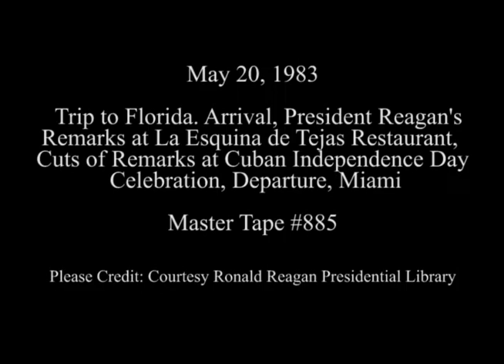President Reagan's Remarks at La Esquina de Tejas Restaurant on May 20, 1983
Full Title: Trip to Florida, Arrival via Air Force One in Florida,
President Reagan having lunch at La Esquina de Tejas restaurant, President Reagan gives impromptu remarks at La Esquina de Tejas restaurant, presented Jelly Beans then departs, President Reagan arrives for Cuban Independence day celebration and cuts of remarks at Dade County Auditorium, President Reagan departs on Air Force One. Airport in Miami on May 20, 1983

Access Restriction(s):Unrestricted
Use Restriction(s):Unrestricted